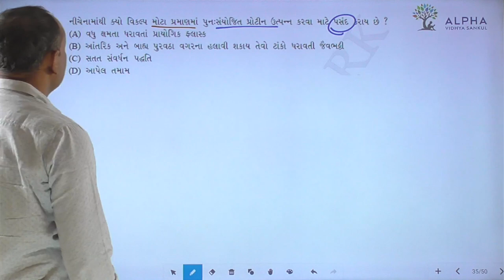Paper 2 | Section A | Que 35 | Biology | Std. 12 | Alpha Vidhya Sankul | in Gujarati by Bhanderi Sir